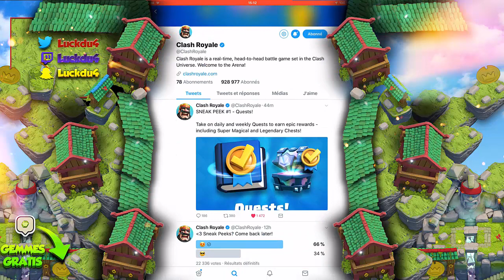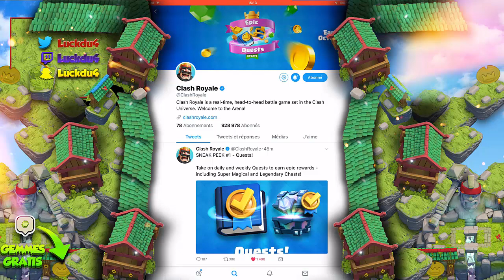MISE A JOUR - CLASH ROYALE - LES QUÊTES ! #1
Bonjour à tous on se retrouve pour une vidéo sur : 'MISE A JOUR - CLASH ROYALE - LES QUÊTES ! #1'

Bon Visionnage !